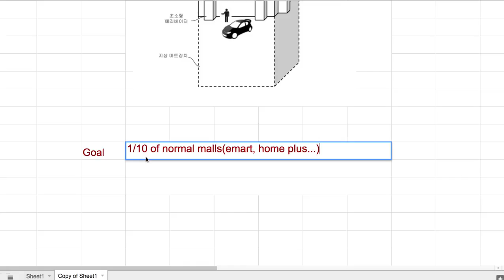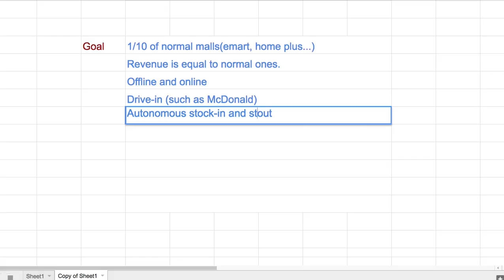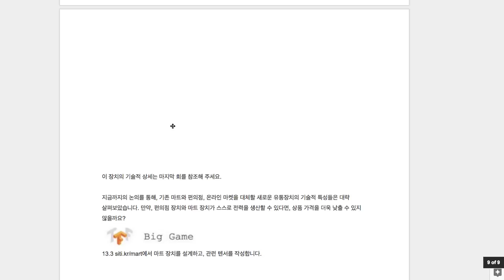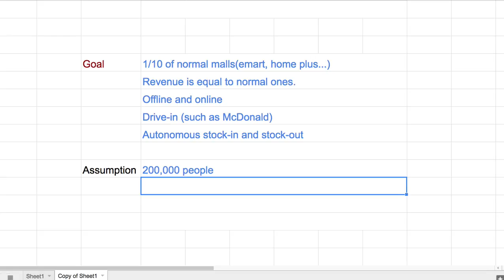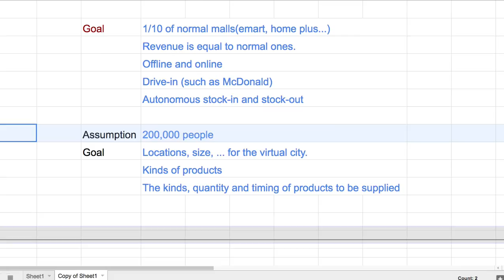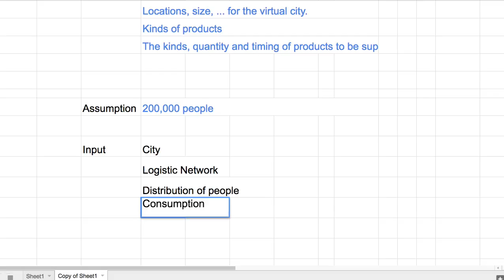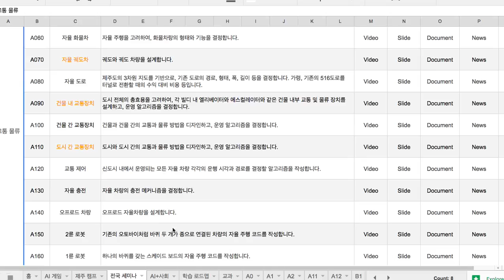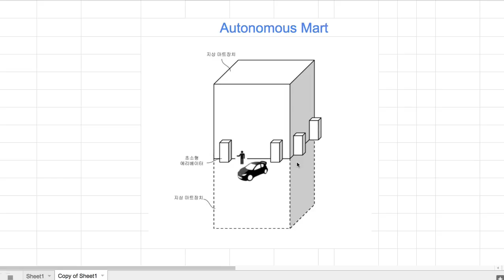G010 Autonomous Mart